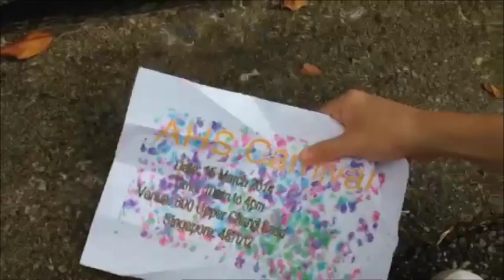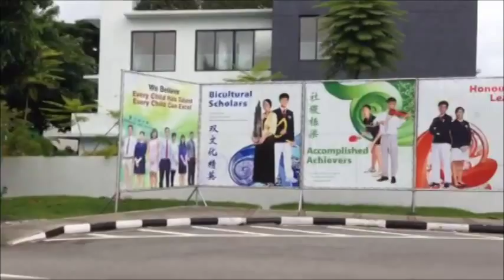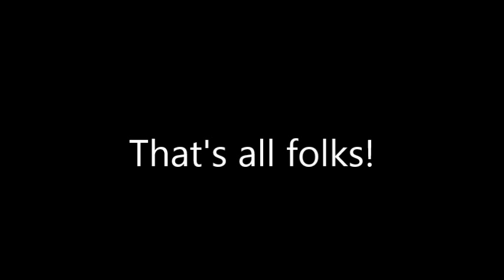Anglican High School Carnival 2014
You don't want to miss AHS Carnival 2014! I'm sure you'll have a spectacular time in AHS! Be sure to come!!!:D